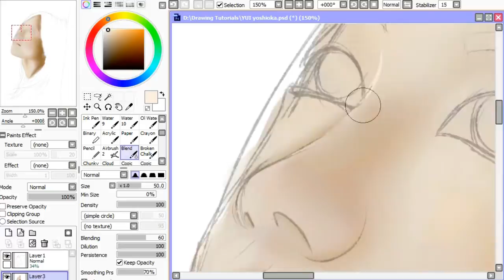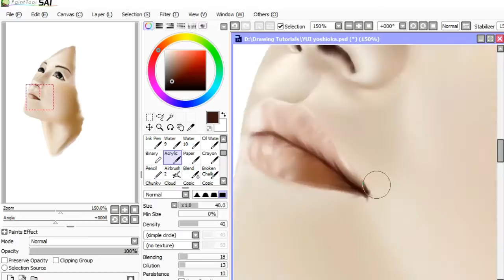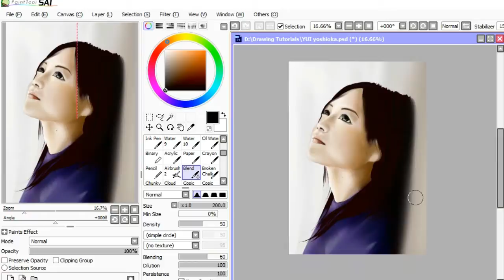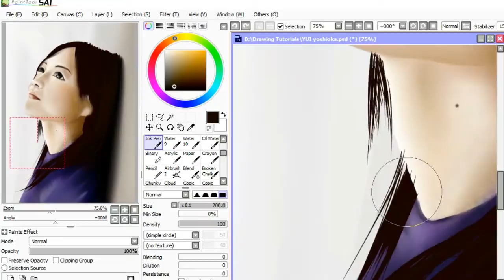「SPEED ART」YUI yoshioka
|| SPEED ART ||

Video editor: Wondershare Filmora Version 8.0